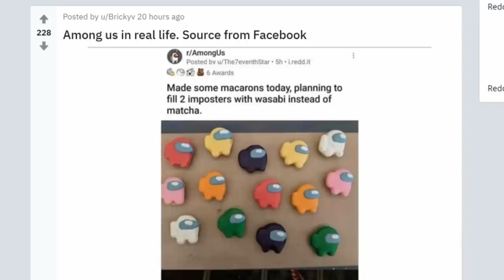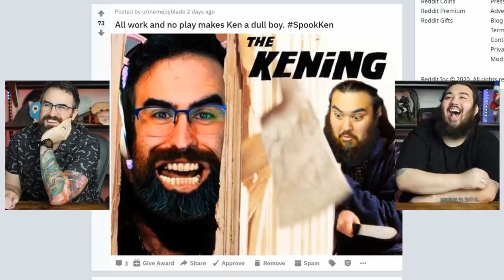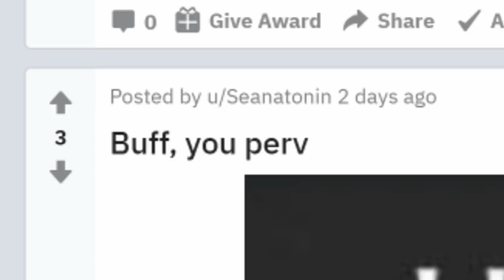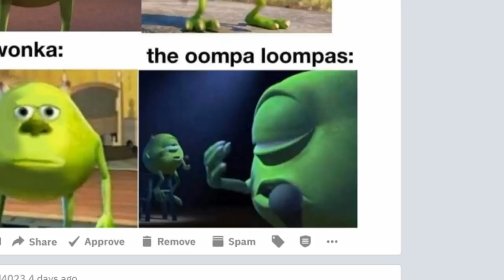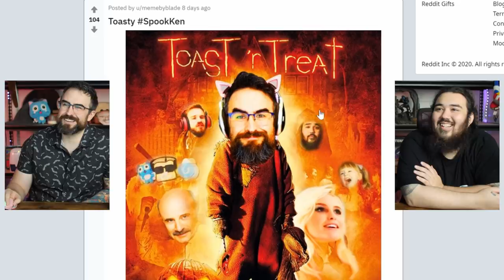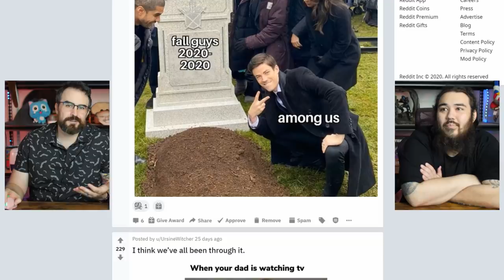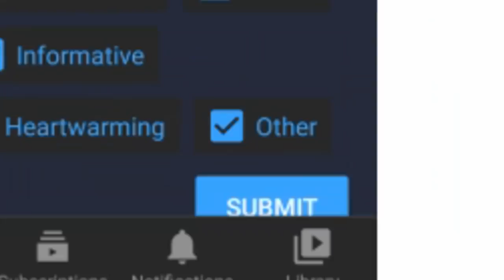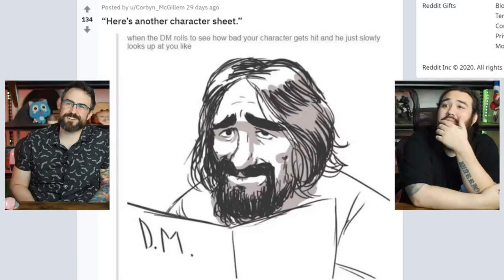The Memes Are Among Us - Meme Couch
The memes are among us in this weeks meme couch! Check out the reddit and leave the best memes you have r/cinnamontoastken
Meme couch is the best meme compilation ever!